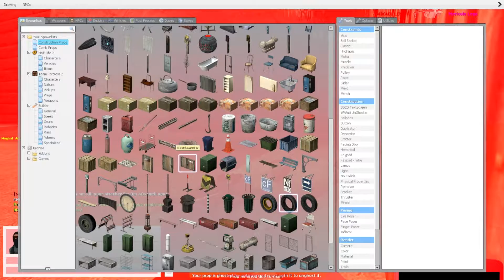French RP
la description. that's french for description.